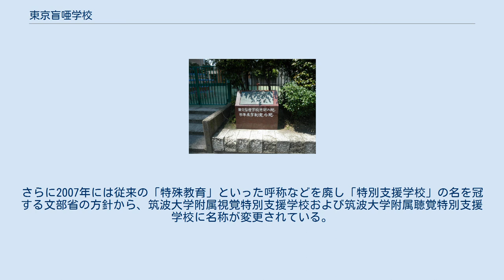東京盲唖学校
「東京盲唖学校発祥の地」碑（東京都中央区築地四丁目市場橋公園内） 東京盲唖学校（とうきょうもうあがっこう）は、明治後期の日本に存在した官立の盲教育・聾唖教育機関。
現在の筑波大学附属視覚特別支援学校、同聴覚特別支援学校の前身に当たる。
1888年（明治21年）、文部省直轄の訓盲唖院を改称して設立された。
1909年（明治42年）に盲教育部門が東京盲学校として独立したため、その翌年に東京聾唖学校と改称された。
 1875年（明治8年）5月に、古川正雄・津田仙・中村正直・岸田吟香・ボルシャルト・ヘンリー・フォールズの6人が集まって盲人教育の必要について話し合い、盲人学校を設立するための主体として「楽善会」を発足させることを決めた。
翌年、前島密・小松彰・杉浦譲・山尾庸三が加わっている。
翌1876年に楽善会訓盲院の設立認可が下り、皇室より3000円が下賜された。
校舎は築地3丁目、約4783坪だった。
1879年（明治12年）12月、総面積約100坪、総レンガ造りの2階建てで室内は総漆喰塗りの校舎が落成し、1880年に授業が開始された。
 1884年（明治17年）、当時の日本では盲人だけでなく聾唖者の教育も行おうという観点から聾唖者も受け入れることとなり名称も訓盲唖院と改称した。
1886年には楽善会から文部省に移管されて官立学校となり、1888年（明治21年）に東京盲唖学校と改称された。
1890年（明治23年）に校舎が小石川区指ヶ谷町に移転。
1909年（明治42年）、盲唖分離が実現して東京盲学校が設立され、東京盲唖学校は翌年に東京聾唖学校と改称された。
東京盲学校は1910年に雑司ヶ谷の現在地（東京都文京区目白台3丁目27番6号）に移転。
東京聾唖学校は太平洋戦争中に戦災で指ヶ谷校舎を失い、1946年に千葉県市川市国府台に移転した。
 戦後の学制改革では、国立の学校数を減らすことが意図され、東京盲学校と東京聾唖学校は東京教育大学の附属学校の一つとなり、東京教育大学教育学部特設教員養成部（師範科の後身）・同附属盲学校、東京教育大学附属聾学校となった。
その後、筑波大学の設立に伴い1978年に盲学校が筑波大学附属盲学校に、聾学校が筑波大学附属聾学校に名称を変更。
さらに2007年には従来の「特殊教育」といった呼称などを廃し「特別支援学校」の名を冠する文部省の方針から、筑波大学附属視覚特別支援学校および筑波大学附属聴覚特別支援学校に名称が変更されている。